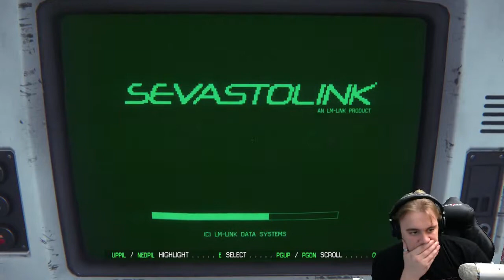Alien: Isolation ► Part 27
Alien Isolation - Commentary and cam on PC

Another Alien game released. Will it be thrown into the trash or is this a good alien game? As far as I have seen I enjoy the game. watch me as I go further down into the darkness.

The more games I stream the more I can upload!

live, twitch, first impression, english,